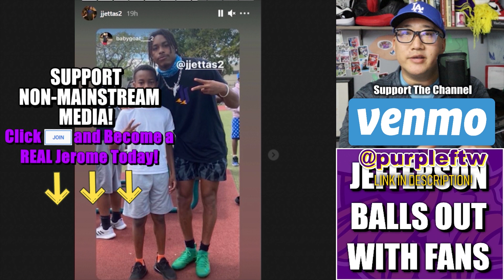Justin Jefferson Balls Out with Fans 💜💛💜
Minnesota Vikings superstar wide receiver Justin Jefferson had an impromptu get together with young fans over the weekend. You love to see it.